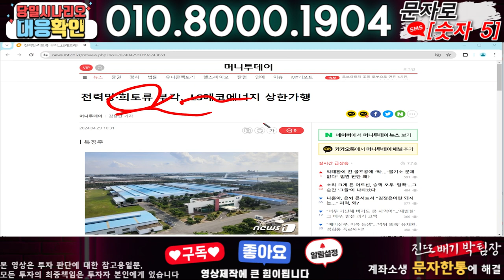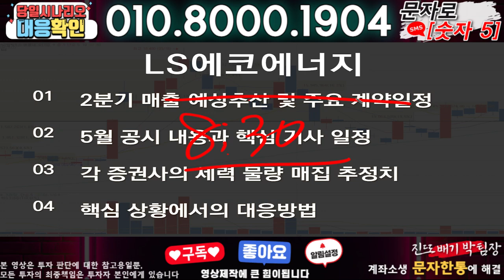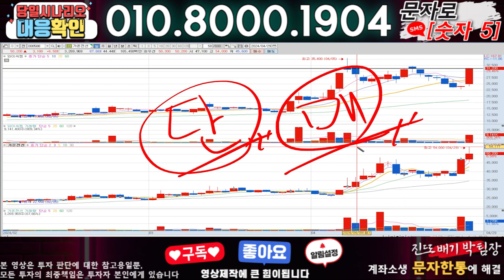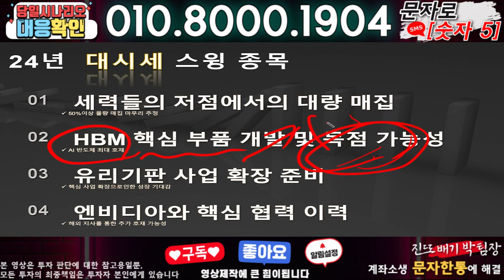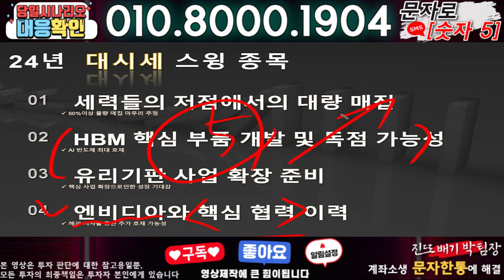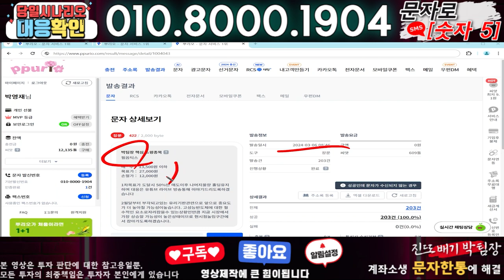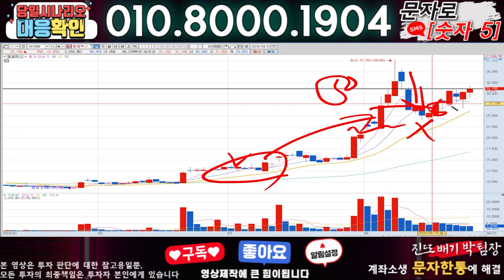LS에코에너지 ) 3분전 기습속보-공식입장발표!! 무슨일인가?